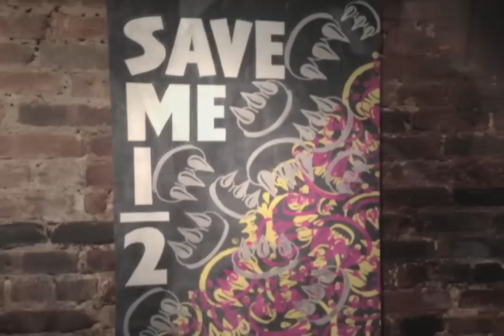TUFFCITY STYLES REPS HARD DOWN AT BOB'S BAR CLAW.YES2.CES SHOW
THEM BOYS FROM THE BRONX REPRESENTED & SHOWED UP AT "BOB'S" BAR ON 235 ELDRIDGE ST.  WHERE THEY HOSTED THE 'CLAWMONEY DUETS' EXIBIT FOLLOWING THE 2013 NY "AGENDA FASHION TRADE SHOW".  THERE WERE MAD HEADS IN ATTENDANCE.  HERE WE SHOWCASE A KINDA QUICK FLY THRU OF DA CROWD & SOME ART PIECES...  THANK YOU BOB'S FOR REPRESENTING THE CULTURE FOR 20 YEARS AND GOING